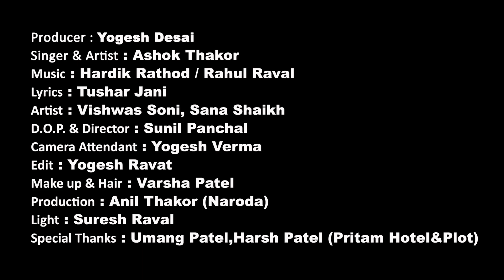Tane Yaad Che A Divaso ∥ Ashok Thakor ∥ Teaser ∥ Latest Gujarati Sad Song 2020 ∥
Title : Tane Yaad Che Ae Divaso
Singer : Ashok Thakor
Producer : Yogesh Desai
Lyrics : Tusar Jani
Director & Dop : Sunil Panchal
Artist : Vishwas Soni, Sana shaikh
Camera attendant : Yogesh Verma
Edit: Yogesh Ravat
Makeup & Hair : Varsha Patel
Production : Anil Thakor (Naroda)
Light : Suresh Raval
©copyright : @YRD Music

Special Thanks
Kanak Ajani
Chintan Dhapa
Umang Patel
Harsh Patel (Pritam Gotel & Plot )